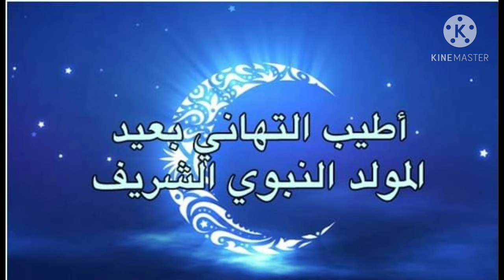# كل عام والأمة الإسلامية بالف خير مولد 2020